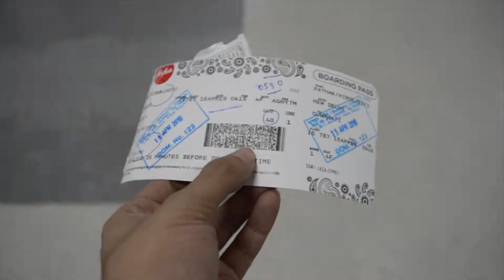FLEW ALL THE WAY TO GUWAHATI FOR THIS THALI | HIROKJYOTI PATHAK | VLOG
In this video I am travelling to my hometown Guwahati in assam from delhi and enjoy some local cuisine and show you around the city

GUWAHATI

TAI SINGPHO

PORK THALI

DELHI AIRPORT

ASSAM

BIHU

HIROKJYOTI PATHAK